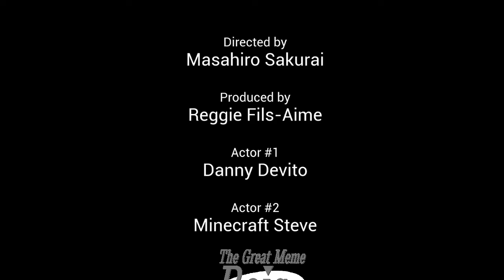Avengers Endgame Credits Scene(SPOILERS!!!)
the news is out, Sans is going to be in the next phase of the MCU!